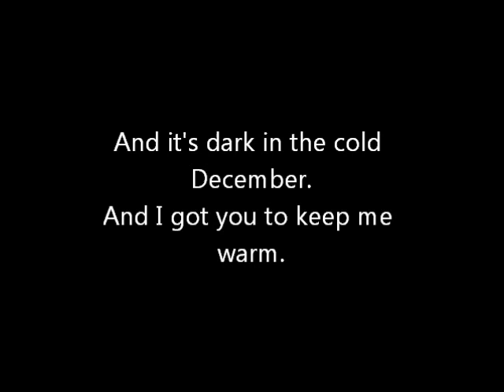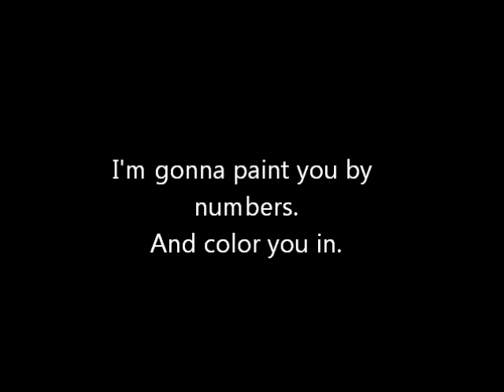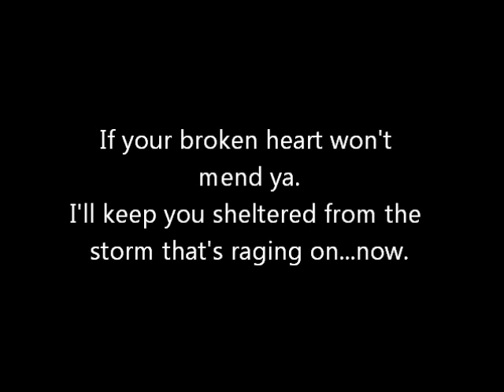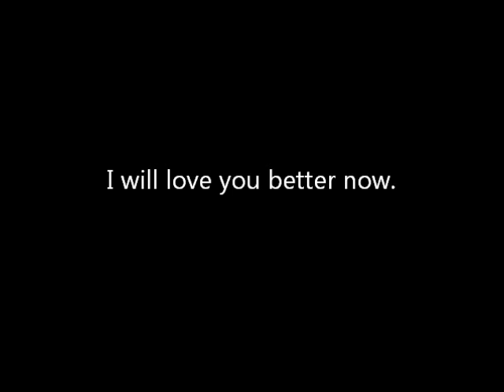Ed Sheeran: Lego House With Lyrics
Ed Sheeran: Lego House lyrics

jaydubmusic98